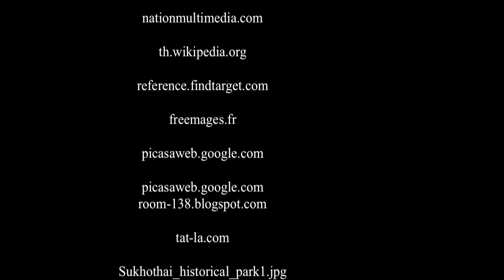Tailandia Festivals and Events